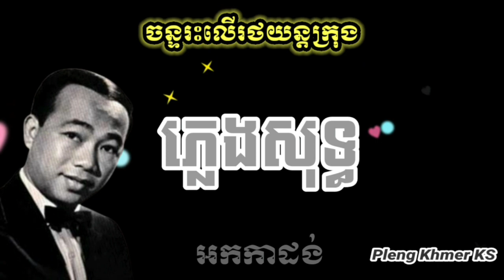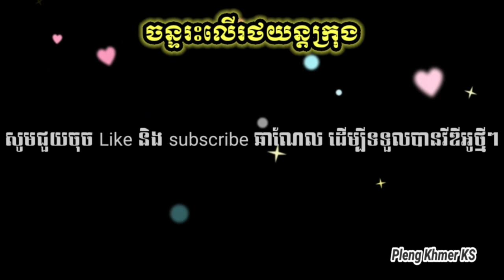ច័ន្ទរះលើរថយន្តក្រុង ភ្លេងសុទ្ធ Lyrics ជួនជាចៃដន្យ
បទ ច័ន្ទរះលើរថយន្តក្រុង ភ្លេងសុទ្ធ អកកាដង់ ឮសំឡេងបុកបាសល្អ
បងប្អូនអាចឧបត្ថម្ភចូលក្នុងគណនី ACLEDAទាន់ចិត្ត ៖ 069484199/ឬតាមគណនីលេខ 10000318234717 ,ឈ្មោះ KONG
DANETH
សូមស្វាគមន៏មកកាន់ឆាណែល